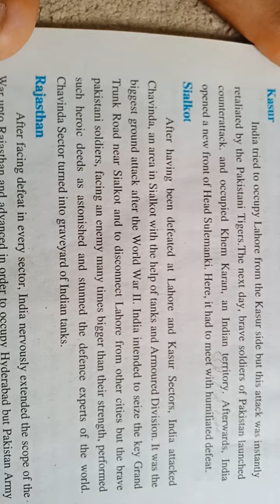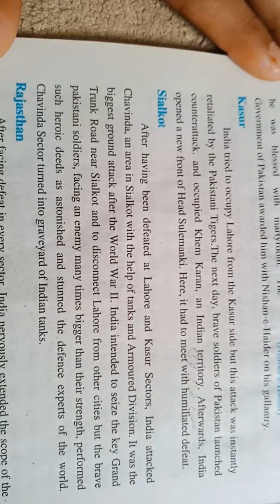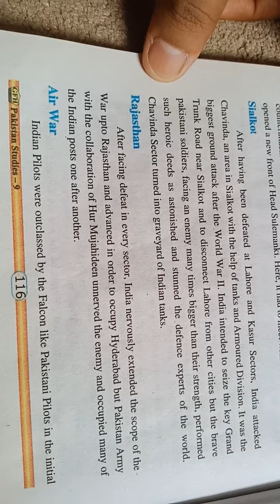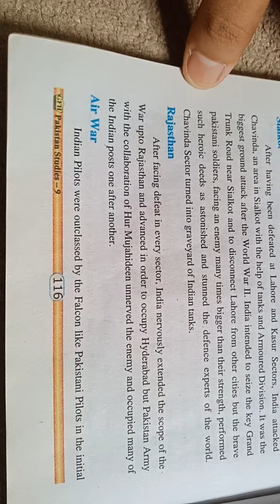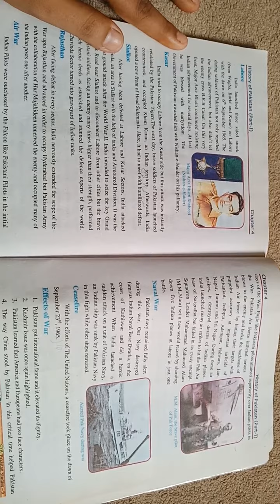Grade 9th (Pakistan studies) Mrs Farah jamil lesson 17(B)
Book :G. F. H.  Publishers
Chapter :4
Pg# 116-117
Topic: Events of the War